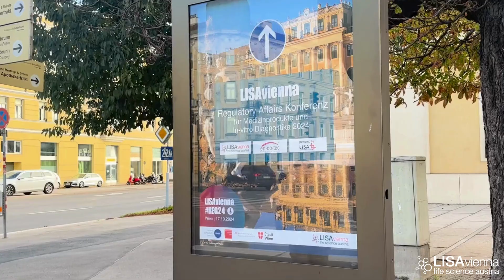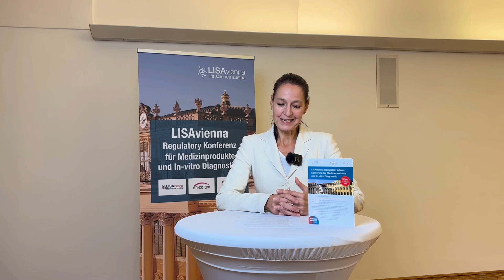LISAvienna meets Christine Stadler Häbich - Austromed and Roche Diagnostics - at REG24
Bei der LISAvienna Regulatory Affairs Konferenz für Medizinprodukte und In-vitro Diagnostika REG24 moderierte Christine Stadler-Häbich eine Podiumsdiskussion zum Thema DiGA in Österreich: Vom Piloten zur App auf Rezept. Wir haben sie danach gebeten, uns etwas über ihren Werdegang, Roche Diagnostics, die AUSTROMED und den Status zu DiGA in Österreich zusammenzufassen. In diesem Kurzvideo erhalten Sie außerdem Hinweise auf einige Veranstaltungen, in denen im kommenden Jahr wichtige strategische Fragen zur Weiterentwicklung des Gesundheitssektors verhandelt werden.

Und dieser Link führt Sie zur Website von Roche in Österreich